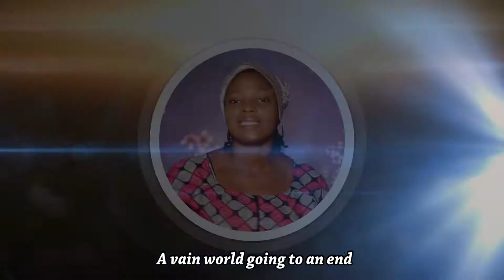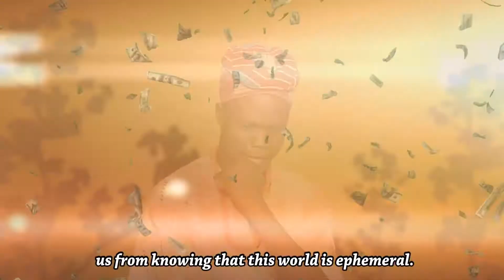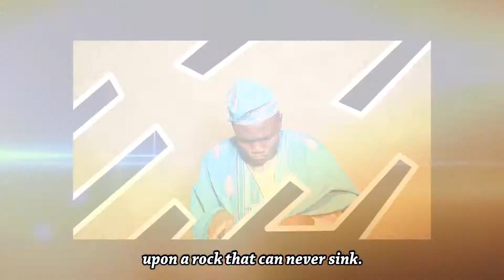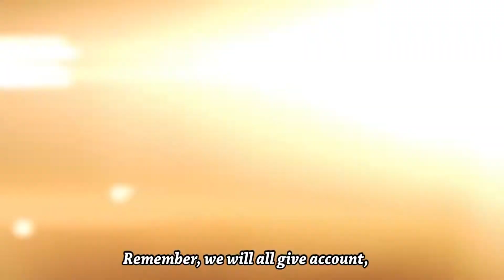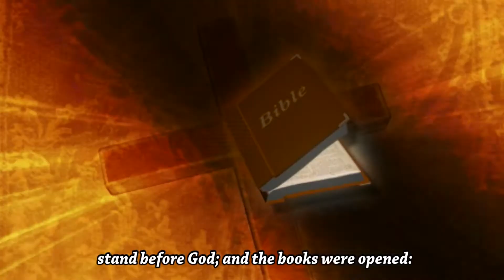Bintin Laye (Ephemeral World)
Bintin Laye (Ephemeral World) is a divinely inspired music that is admonishing everyone to prepare for eternity because this world is just for a while. As death is inevitable, likewise eternal destination either in hell fire or heaven is real!

Matt. 16:26  "For what is a man profited, if he shall gain the whole world, and lose his own soul? or what shall a man give in exchange for his soul?"
John 3:16 “ For God so loved the world, that he gave his only begotten Son, that whosoever believes in him should not perish, but have everlasting life.”
John 3:36  "He that believes on the Son hath everlasting life: and he that believes not the Son shall not see life; but the wrath of God abides on him.”

You need to accept Christ Jesus as your personal Lord and Saviour if you want to have eternal life after this ephemeral world.

The Vision of Prosper Musicotherapy Productions (PMP)
It is an evangelistic Christian music for:
1. Salvation
2. Healing & Deliverance
3. Encouragement
4. Thanksgiving
5. Peaceful & Holy living
6. Self discovery & Life fulfillment
7. Preparing souls for Rapture & HEAVEN
Ps. 68:11 “The Lord gave the word: great was the company of those that published it.”
Support this Ministry:
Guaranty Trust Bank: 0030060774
Aponjolosun Babalola Sunday (a.k.a. St. Apostle)
God bless you in Jesus’ name (amen).